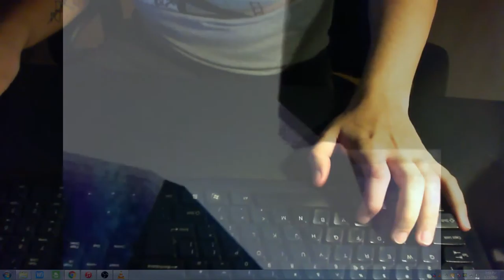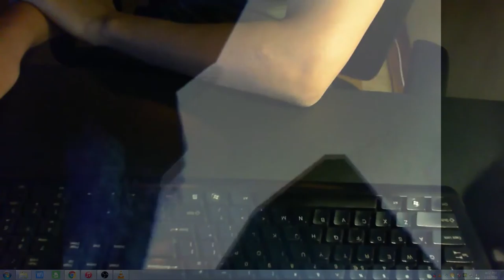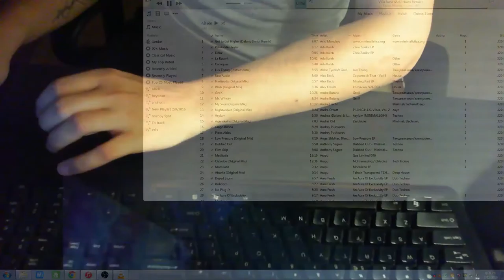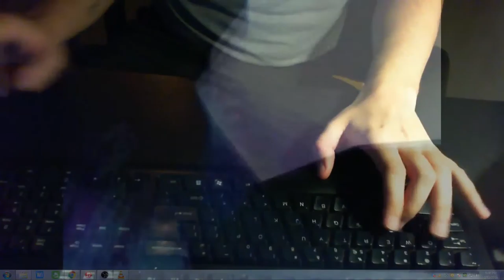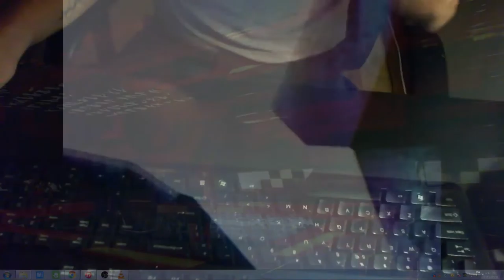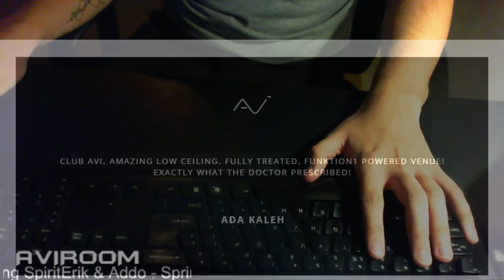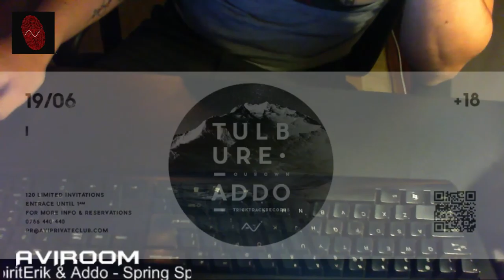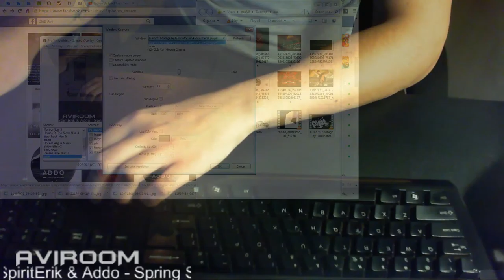Fluxul live al utilizatorului Adrian Galca